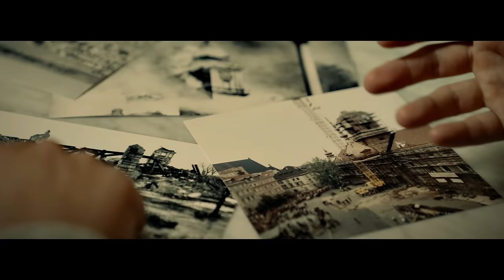Bilon HG - Zamek Królewski Prod. Szwed Swd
Warszawski Rapton to album przywracający zapomniane, archaiczne brzmienia folkloru starowarszawskiego, w połączeniu z nowym brzmieniem, mający na celu ukazanie melancholijnego klimatu, edukując przy tym młode pokolenia dawną wrażliwością muzyczną zapomnianej już epoki.
Wykorzystujemy  żywe instrumenty takie jak akordeon, kontrabas, trąbka, bango, piła, puzon.
To swoisty folk-hip-hop nasycony taneczną energią.
Bezpretensjonalny, ambitny, rytmiczny bal z ulic Warszawy ;)

Teledysk powstał we współpracy z Zamkiem Królewskim w Warszawie.
Utwór i klip nagrany z okazji 50 rocznicy podjęcia decyzji o odbudowie Zamku Królewskiego w Warszawie. W 1944 r. Zamek został kompletnie zniszczony przez Niemców. Dopiero w 1971 r. rozpoczęła się jego odbudowa, dzięki naciskowi społeczeństwa na ówczesne władze i społecznej zbiórce funduszy na ten cel. 31 sierpnia 1984 r. Zamek otworzył się dla publiczności.
Teledysk nagrany we wnętrzach Zamku oraz Ogrodach w lipcu 2021 r.
- posłuchaj wszystkich numerów Hemp Gru.

Tekst: Bilon
Produkcja: Szwed Swd
Realizacja/Mix/Mastering: Arkadiusz Szwed w Hemp Studio
Akordeon: Rafał Gontarski
Kontrabas: Norbert Kubacz
Trąbka: MIkołaj Tabako

Produkcja teledysku: sensi&.
Scenariusz i reżyseria: Paweł Poździk
Zdjęcia / Montaż / Color Grading: Paweł Poździk
Dron i asysta na planie: Artur Wojciechowski
Oświetlenie oraz rental: jaciekrece.eu
Scenografia: Natalia Sternicka, Szymon Gronau
Make-up: Karolina Wojtiuk
Casting: Tomasz Szymichowski
Fotorelacja i asysta na planie: Bartek Modrzejewski
Produkcja ze strony Zamku Królewskiego w Warszawie: Dorota Piskorska